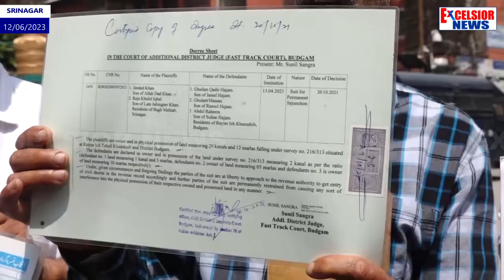Bagh-e-Mehtab Residents Allege Land Mafia Threatening Them To Sell Land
The residents of Bagh-e-Mehtab, who own nearly 37 kanals of land in Doodpathri, Budgam, allege that the land mafia is pressuring them to sell their land and repeatedly threatening them. The residents have urgently appeal to the authorities to intervene in this matter.